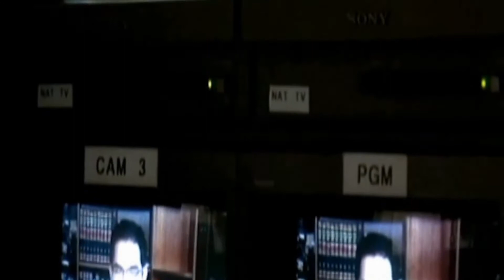20 YEARS NATTV ก้าวเข้าสู่ปีที่ 20 ของ แนททีวี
NATTV ภูมิใจ ที่นำข่าวสาระ และ บันเทิง สู่สังคมไทยทั่วโลก เป็นปีที่ 20  และ จะนำเสนอ ข่าวสาร สะระบันเทิง ความรู้ และ สิ่งดีๆ ต่อสังคมไทย ต่อไป